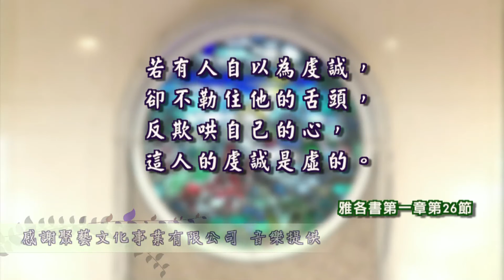約伯記第十八章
2015 雙連讀經每日亮光 09月25日 鑒察帶惡意的教導
梁唯真牧師
台灣基督長老教會 雙連教會官方網站：